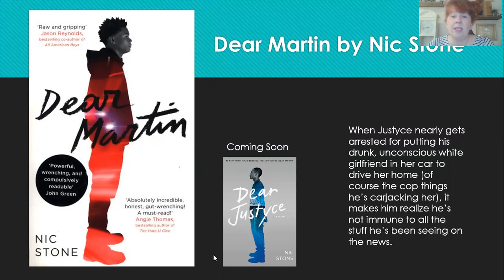Dear Martin by Nic Stone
Dear Martin by Nic Stone: Justyce McAllister is a good kid, an honor student, and always there to help a friend—but none of that matters to the police officer who just put him in handcuffs. Despite leaving his rough neighborhood behind, he can't escape the scorn of his former peers or the ridicule of his new classmates.  Justyce looks to the teachings of Dr. Martin Luther King Jr. for answers. But do they hold up anymore?